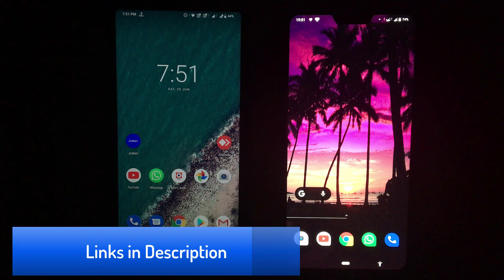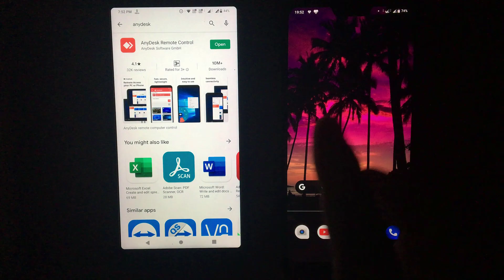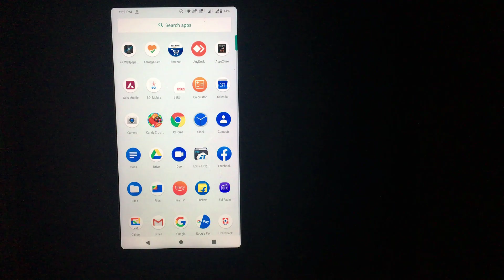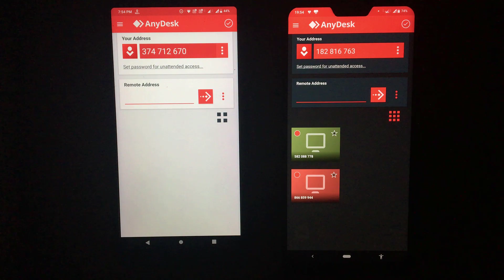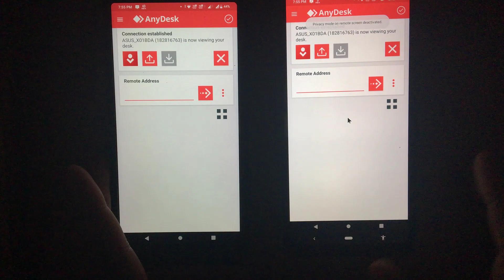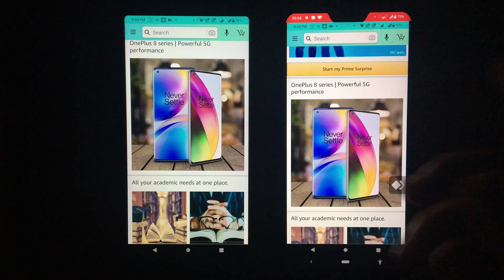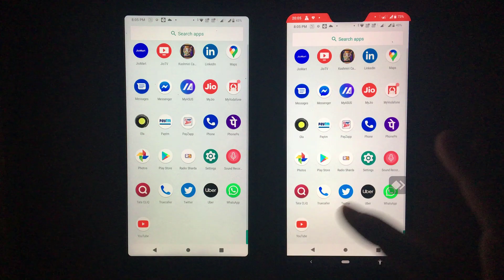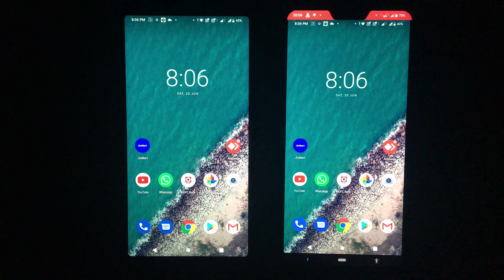How To Control & Access Anyone's Device (Phone & Laptop) from Any Location Just With Your Phone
Wondering how to do all this stuff? Watch this video till the end to learn how quick & easy it is to set-up in your phone. it is very friendly and easy to use so you will not have any problem connecting any of the devices to your phone.
Use it personally & share this knowledge to everyone. Also app used are given below so just click and install in your phone @ have FUN!!!